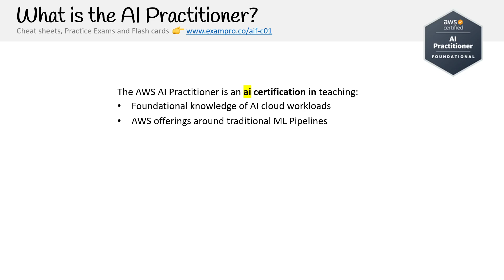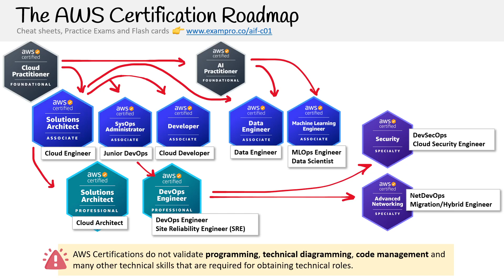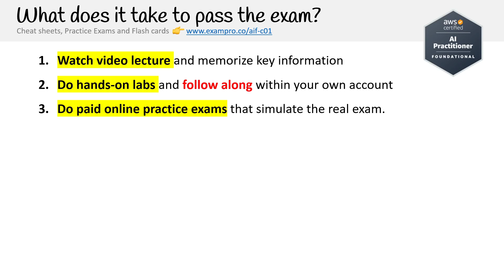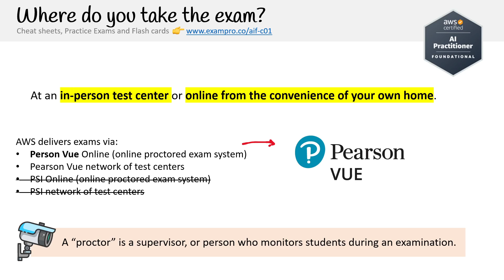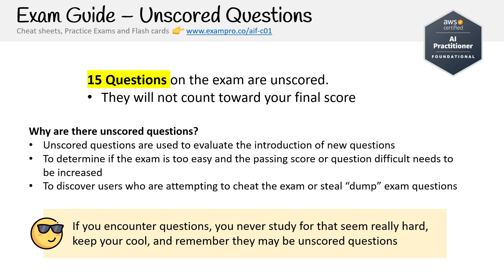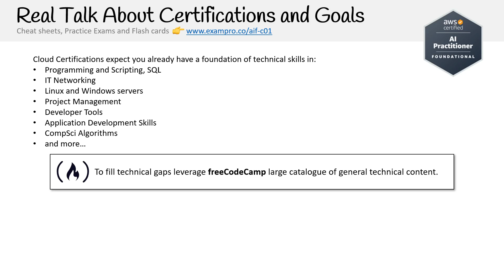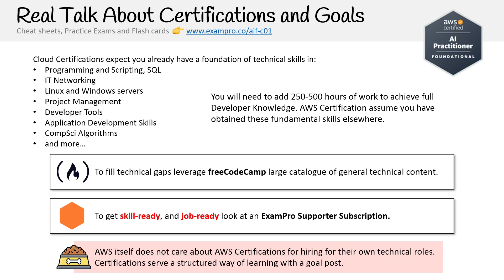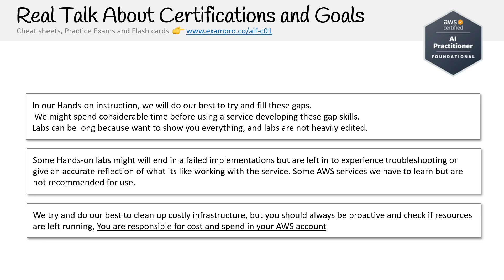Course Introduction - AWS AI Practitioner AIF-C01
Welcome to the AWS AI Practitioner AIF-C01 Certification Course! In this introductory video, you'll get an overview of what you can expect from this course, including the topics covered, the skills you'll gain, and how it will prepare you for the AWS AI Practitioner (AIF-C01) exam.

For exclusive resources like practice exams, lecture slides, cheat sheets, quizlets, and flashcards to boost your AWS AI Practitioner AIF-C01 exam prep